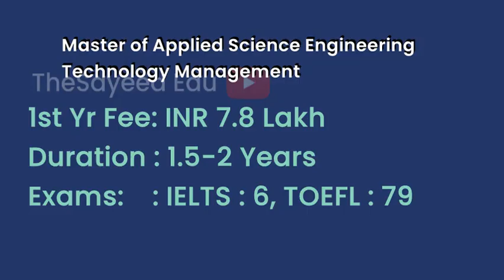Missouri Western State University - USA | Courses | Tuition Fees | Duration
MissouriWesternStateUniversity Tuition Fees, Duration in Missouri Western State University for courses Master of Applied Science Engineering Technology Management, M.S. in Information Technology Assurance Administration, Master of Applied Arts in Digital Media